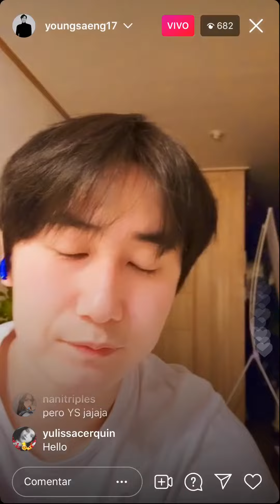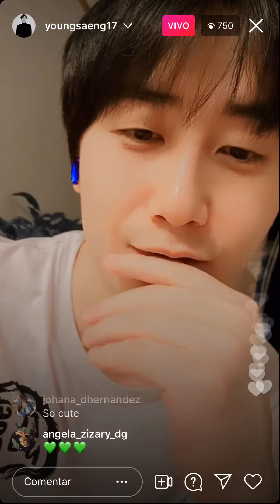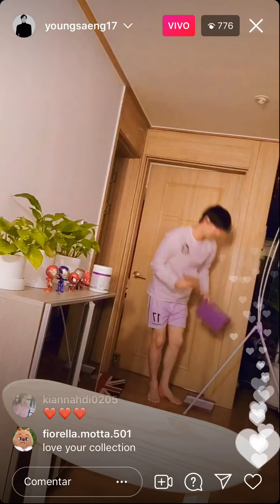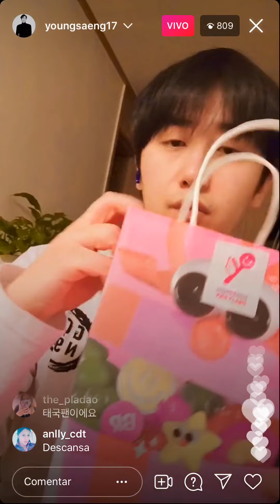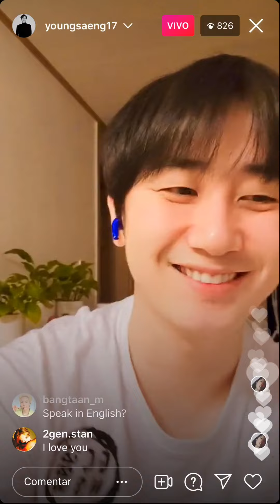Heo Young Saeng - Instagram Live [24-03-22]